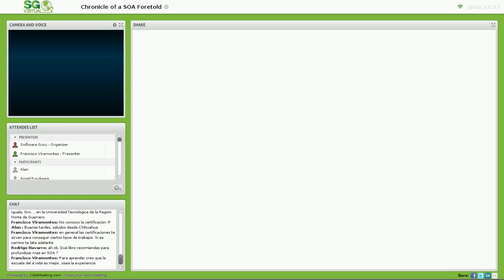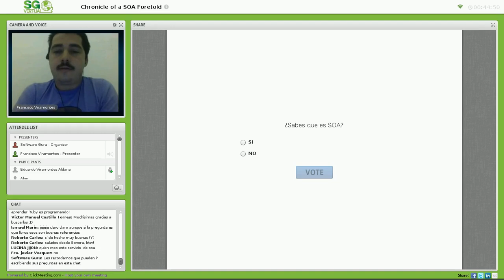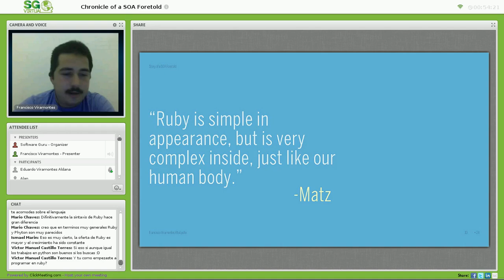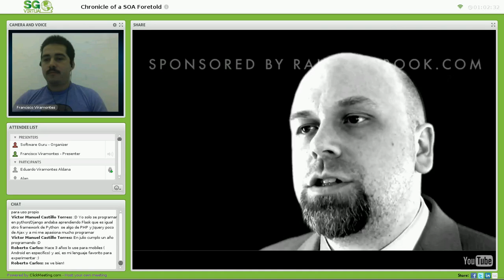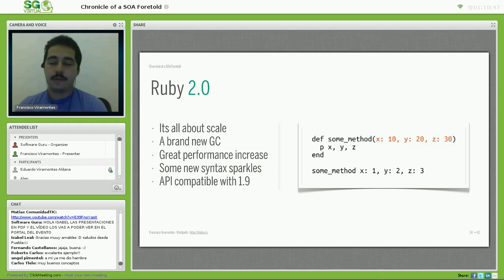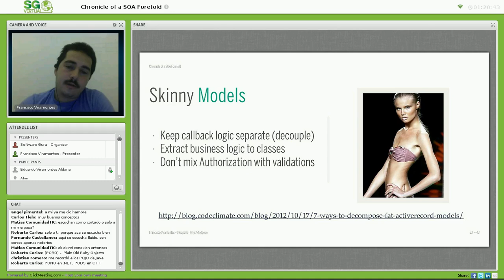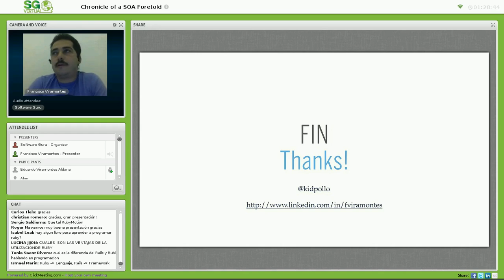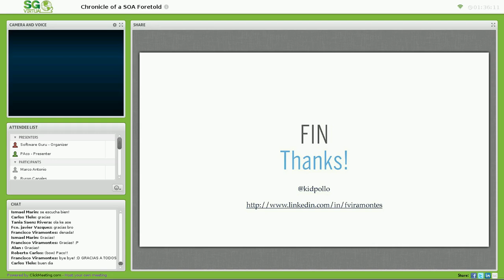Chronicle of a SOA Foretold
Rails is no longer the new kid on the block. Basecamp was launched on February 4, 2004 and the '1 minute blog video' is a distant memory for many Ruby developers. Most new comers dont know Chunky Bacon and Why the lucky stiff!

Rails has just gone through its awkward teen years full of drama and tears. Like any teenager, Rails was influenced by a lot of external forces.

Rails 4 is about to launch and it's more than clear what the path is; SOA, such a grown up, scary acronym, right? One of those buzz words that cool Ruby developers hated. But guess what? Ruby apps are now big and in the enterprise whether DHH likes it or not. The silver lining is that Ruby is still very relevant and way better suited for SOA's and we'll see why.